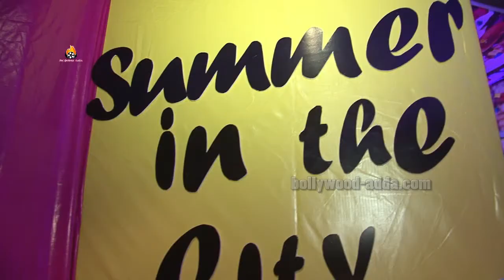Madhoo At Designer Maheka Mirpuri Previews Summer Collection